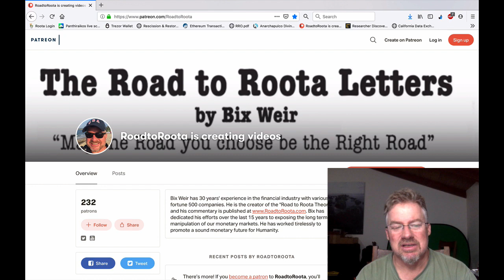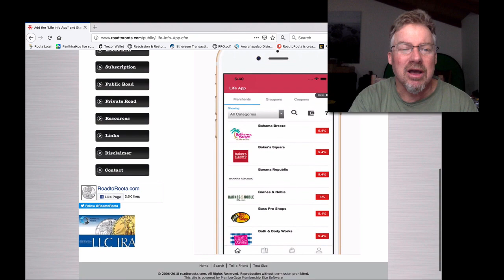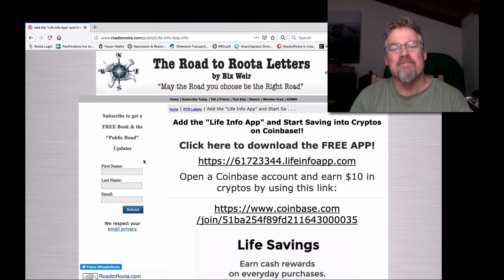Youtube Attack on my Latest Post!